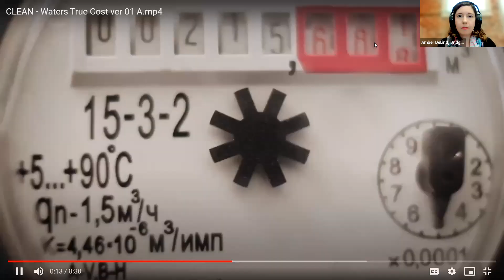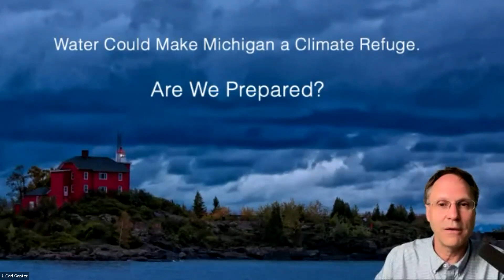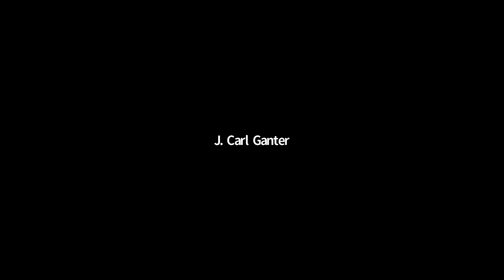Water's True Cost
In this hour, we look at how Michigan's water funding and maintenance issues play out in cities big and small, as well as at the tap for water customers. Our special guests were Tim Neumann, executive director of the Michigan Rural Water Association, Bonnifer Ballard, executive director of the Michigan Section of the American Water Works Association and Ninah (Ny-nah) Sasy, policy and planning director of the Michigan Department of Health and Human Services. The discussion was moderated by Kelly House, Bridge environmental reporter, and Brett Walton of Circle of Blue.